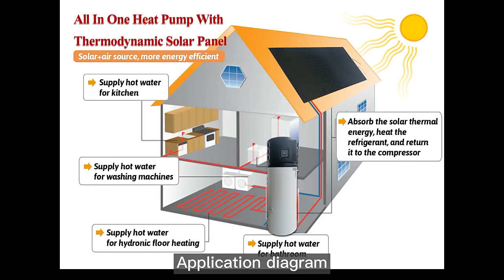OSB | Thermodynamic solar all in one heat pump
Air source + Thermodynamic solar system,more cost effective and less energy consumption.It can offer max outlet water temperature is 65~75℃.If you want to know more details,please visit O.S.B.